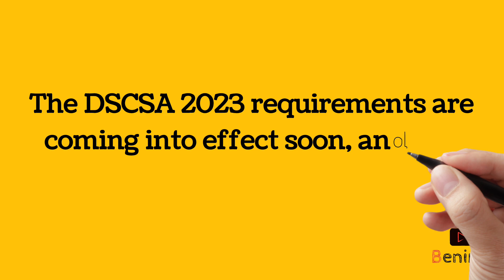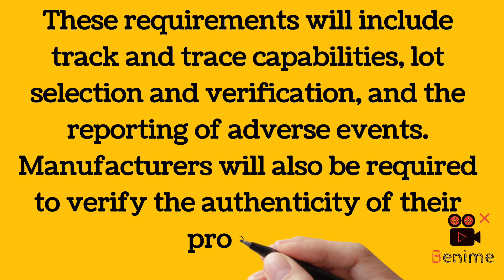Get Ahead of the Curve: Complying With the DSCSA 2023 Requirements|Part -1